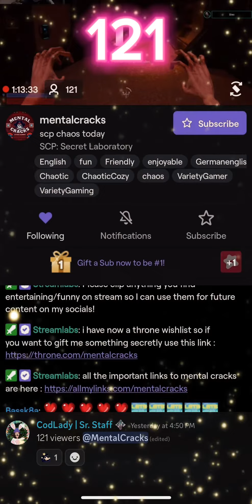Shout out to all the members that reached over 100 this week!!!